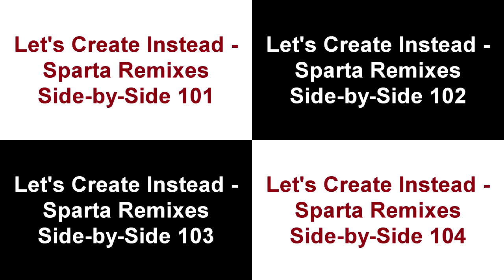Let's Create Instead - Sparta Remixes Super Side-By-Side 26 (NotaBee Version)